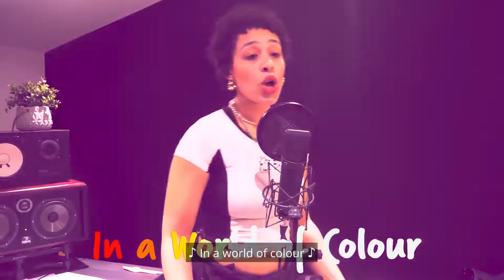World Of Colour - FANTASTICALLY GREAT WOMEN WHO CHANGED THE WORLD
A brand new kickass-pirational pop musical bursts into life as the Fantastically Great Women take to the stage to tell their stories.

Join our inquisitive heroine Jade as she breaks away from her class to take a peek behind the scenes at the not yet open Gallery of Greatness in the local museum. Along her journey she is surprised to meet the incredible wonder women: Frida Kahlo, Rosa Parks, Amelia Earhart, Marie Curie, Emmeline Pankhurst to name just a few.

Celebrated dramatist Chris Bush (Standing at the Sky's Edge) and Number 1 hit songwriter Miranda Cooper (Girls Aloud, Kylie Minogue) adapt suffragette descendent Kate Pankhurst’s award-winning picture book with music by Miranda Cooper and Jennifer Decilveo (Miley Cyrus, Beth Ditto) and is directed by Amy Hodge (Mr Gum and the Dancing Bear, National Theatre).

Adapted from Kate Pankhurst’s award-winning book, published by Bloomsbury

Presented by Kenny Wax Family Entertainment in association with MAST Mayflower Studios